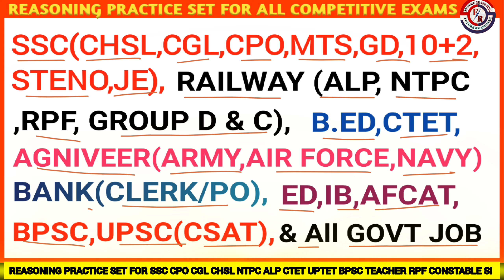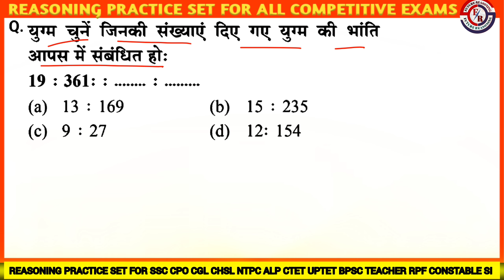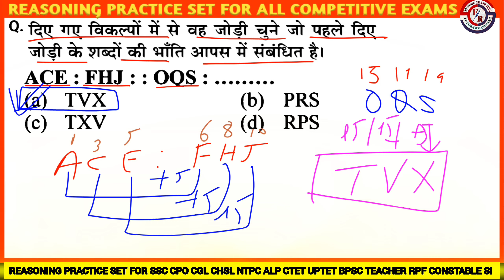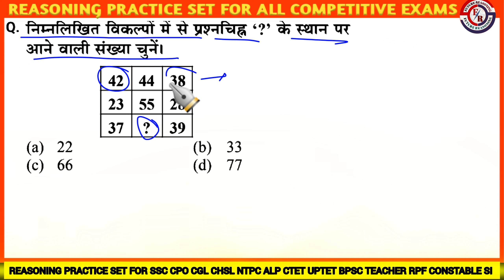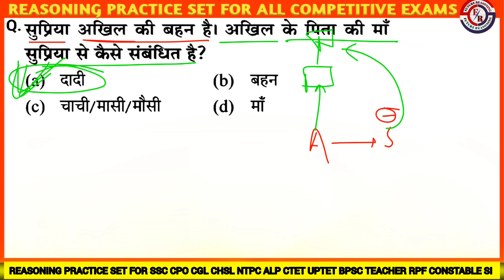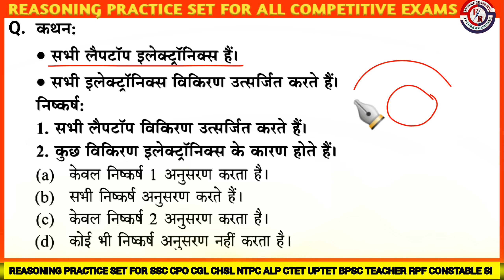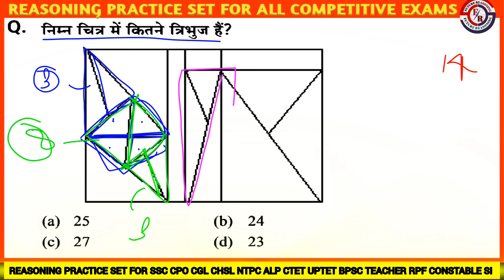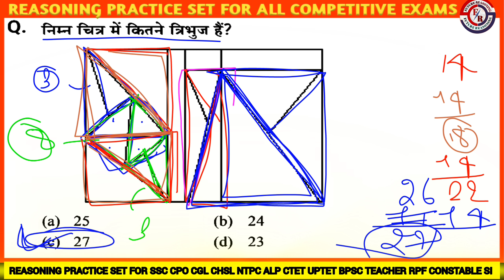रीजनिंग प्रैक्टिस सेट -72 for rrb alp tech rpf constable SI ntpc bank bpsc teacher ctet ssc gd mts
SSC GD
CGL
CPO
MTS
CHSL
SBIPO
RPF
DRDO
GROUP D NTPC BANK ARMY SBI clerk ARMY ALP IB ITBP CTET DSSSB UKPSC दरोगा
रीजनिंग फॉर एसएससी
रीजनिंग फॉर एसएससी सीजीएल
रीजनिंग का रेलवे ग्रुप डी परीक्षा
सीजीएल परीक्षा रीजनिंग क्वेश्चन
एमटीएस परीक्षा रीजनिंग क्वेश्चन
रिजनिंग क्वेश्चन हिंदी
एसएससी एमटीएस एक्जाम रीजनिंग
एसएससी सीजीएल एक्जाम रीजनिंग क्वेश्चन
प्रीवियस पेपर ईयर रिजनिंग क्वेश्चन